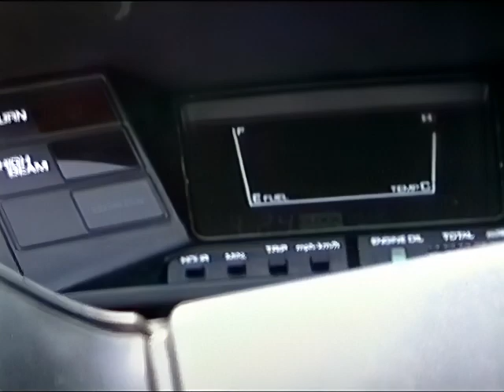1992 G&D Kenny horse guy, Honda Helix, Gary "Dennis"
all in a days events at that wonderful place